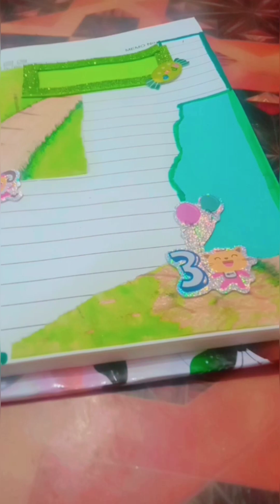Green 💚💚 Journaling FIZZ ART